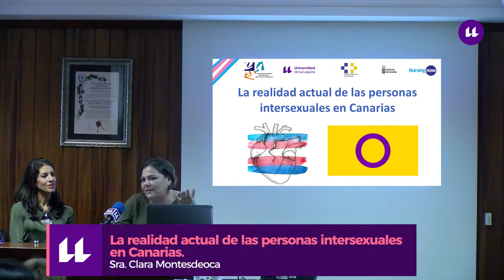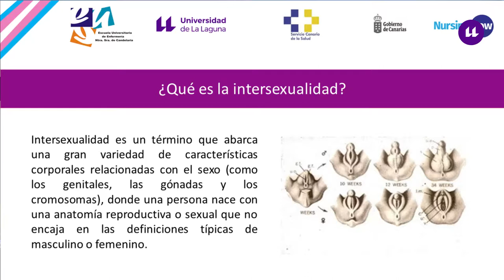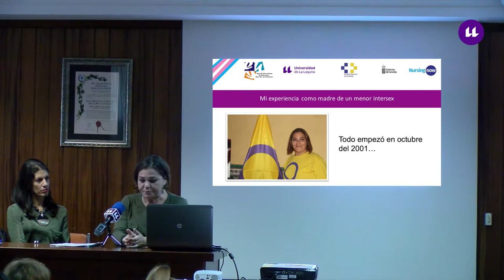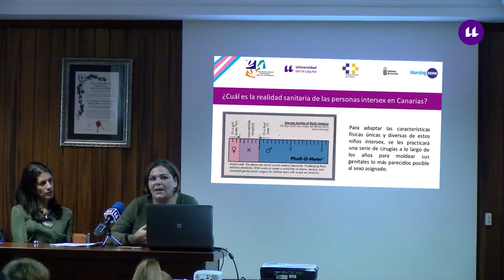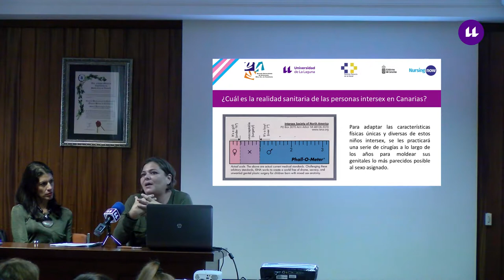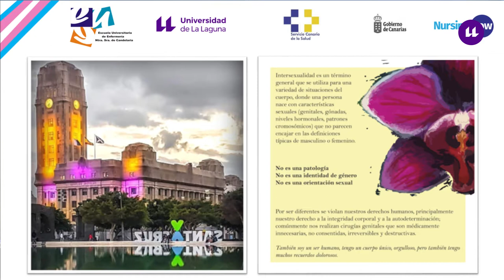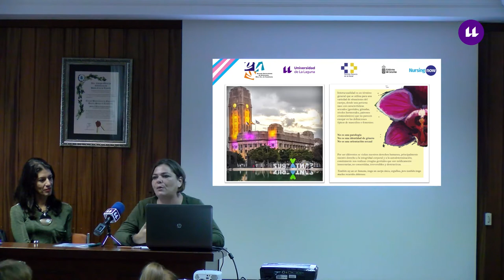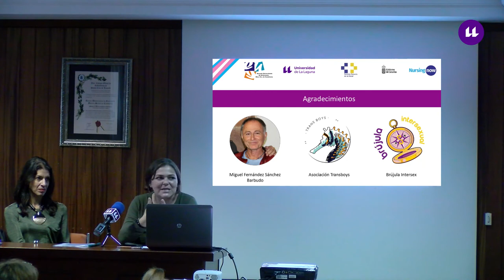5. La realidad actual de las personas intersexuales en Canarias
La Sra. Clara Montesdeoca explica el concepto de intersexualidad, sus implicaciones en el ámbito sanitario y su vivencia personal como madre de un menor intersexual.